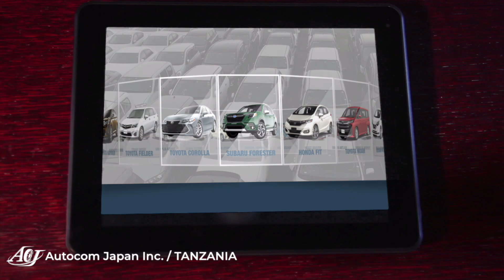''NILIGOMBEA KIGAMBONI NIKASHINDWA, MPAKA LEO SIJAWAHI KUKANYAGA, NIMEMUACHA AFANYE KAZI'' - MAKONDA